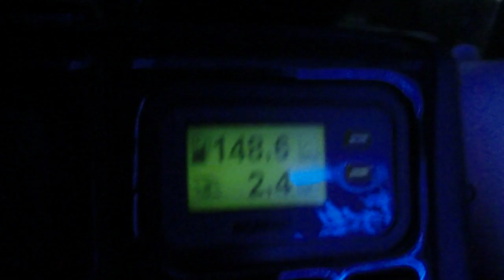cruising trough austria with scania v8 164 / 580